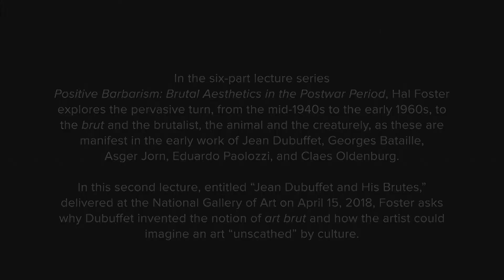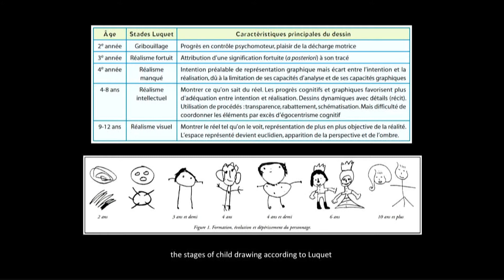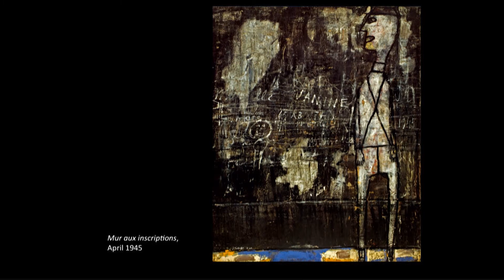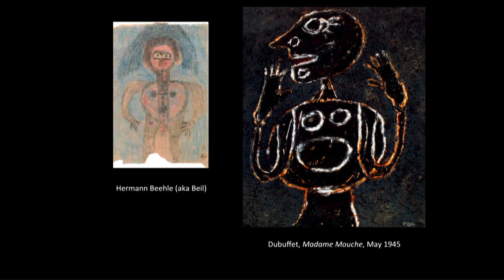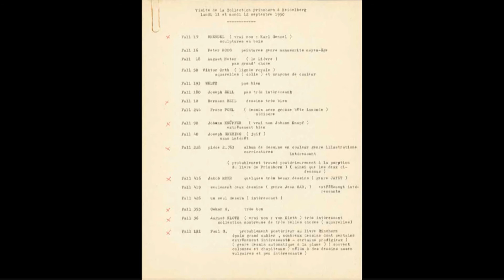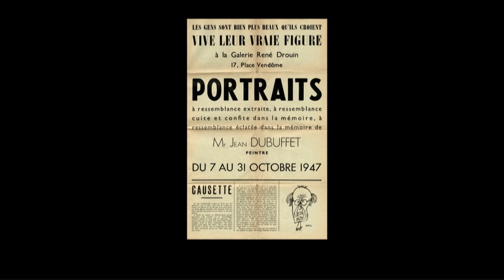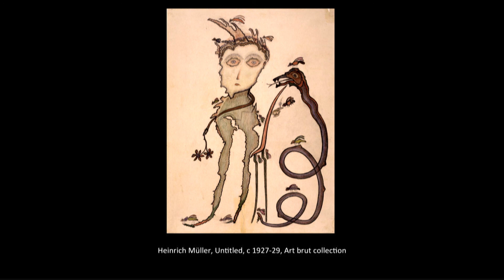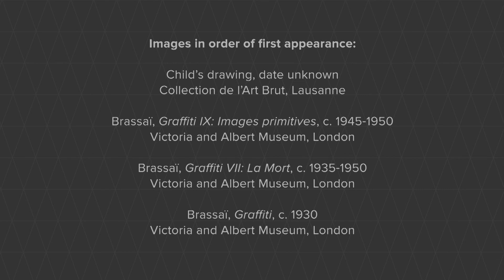Hal Foster on Brutal Aesthetics, Part 2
Hal Foster, Townsend Martin, Class of 1917, Professor of Art and Archaeology, Princeton University. In the six-part lecture series Positive Barbarism: Brutal Aesthetics in the Postwar Period, Hal Foster explores the pervasive turn, from the mid-1940s to the early 1960s, to the brut and the brutalist, the animal and the creaturely, as these are manifest in the early work of five artists. In the second lecture, “Jean Dubuffet and His Brutes,” held on April 15, 2018, Foster asks why Dubuffet invented the notion of art brut and how the artist could imagine an art “unscathed” by culture.